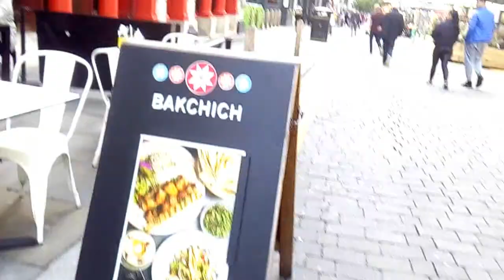LIVERPOOL BOLD STREET - Out and About, Saturday 11/07/20